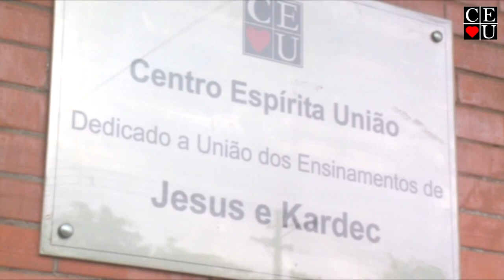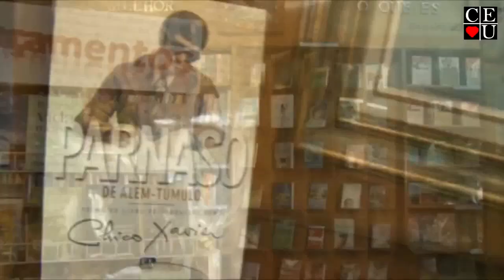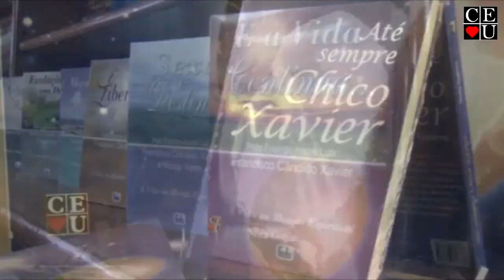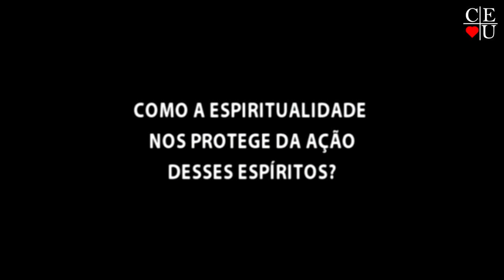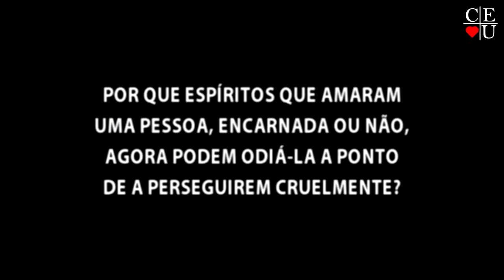Espíritos Infelizes, João Kosmiskas, Gisela Alexandre e Valquiria Ruiz no Vida Além da Vida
Apresentação: João Kosmiskas, Gisela Alexandre e Valquiria Ruiz
Tema: Espíritos infelizes
Tempo: 27:10
Data: 2011